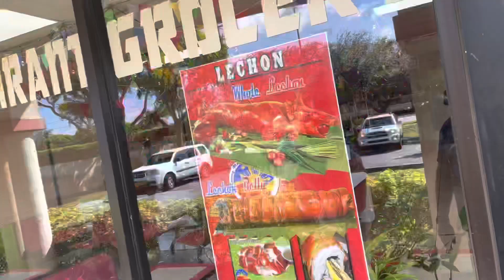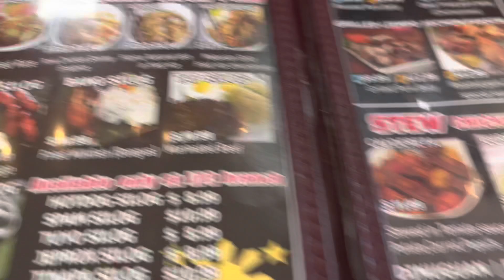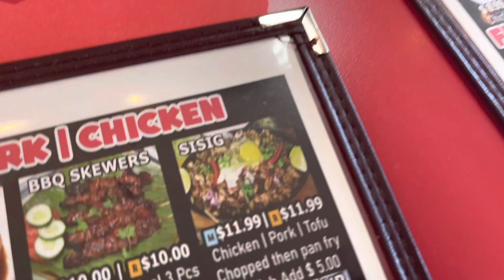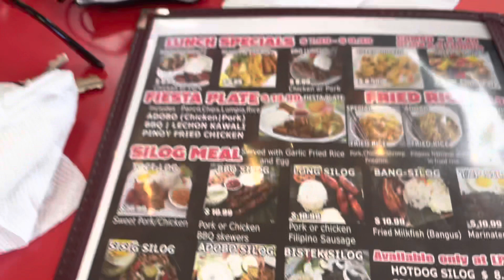TRYING FILIPINO FOOD FOR THE VERY FIRST TIME!! REACTION TO LUMPIA, LECHON, KARE-KARE, SISIG & MORE!!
ON TODAY'S VLOG MY BUDDY @IamPaddy  INVITED ME TO TRY FILIPINO FOOD WITH HIM FOR THE VERY FIRST TIME.  I MUST ADMIT THE FOOD WAS AMAZING AND THE SERVICE WAS TOP NOTCH.  WE FELT SO MUCH LOVE FROM THE OWNER OF LUTONG PINOY 2.  THE RESTAURANT IS LOCATED AT 9131 PEMBROKE RD, PEMBROKE PINES, FL 33025.  PLEASE GIVE HIS RESTAURANT A TRY AND TELL HIM LOS SENT YOU.  PEACE AND LOVE, ENJOY THE VLOG AND BIG SHOUT OUT TO ALL OF MY NEW FILIPINO FAMILY!